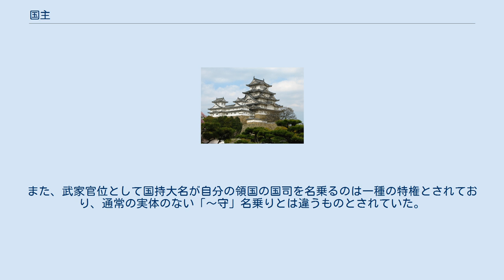国主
江戸幕藩体制における国主（こくしゅ）は、近世江戸時代の大名の格式のひとつで、領地が一国以上である大名を言い、太守、国持大名ともいう。
また、大名家をその居地・居城から格付けする国主（国持大名） - 準国主 - 城主 - 城主格 - 無城（陣屋）のうちの一つである。
ここでは国主・準国主について記述する。
大国守護でありながら管領や御相伴衆にならない家柄をさす中世室町時代の国持衆が語源。
本国持10家（後12家）及び一国持ちではないが、大領を有した大身国持がある。
 陸奥国・出羽国についてはその領域が広大であることから、一部しか支配していない仙台藩（伊達氏）・盛岡藩（南部氏）・秋田藩（佐竹氏）・米沢藩（上杉氏）を国主扱いにしている。
また肥後国には熊本藩の他に人吉藩や天草諸島（唐津藩領、島原の乱以後は天領）があったが、熊本藩を国主扱いにしている。
逆に、国の範囲が狭少であることから壱岐一国一円知行の松浦肥前守（平戸藩）、志摩一国一円知行の稲垣和泉守（鳥羽藩）はそれぞれ国主・国持とはされない。
小浜藩（酒井氏）は若狭一国および越前敦賀郡を領するも本家である姫路藩酒井氏との釣り合いから国持とはされない（ただし酒井忠勝は徳川家光により一代限りの国持となったとされる）。
 また、大身であっても徳川御三家、松平肥後守（会津藩）、松平讃岐守（高松藩）、井伊掃部頭（彦根藩）、久松家（松山藩）（桑名藩）も国主・国持という家格には加えない（御三家は別格であり、会津藩松平家・高松藩松平家・井伊家も代々将軍の執務席に最も近く格式の高い溜之間を伺候席とする「常溜」であり、特別な家格を有していた）。
 また、一部に四品に昇任する家系を国主格ということもある。
 時代により「国持十四家」から「国持二十家」まで呼び方に差があるが、名数や歴史の辞典などでは「国持十八家」での掲載が多い。
 （南部が従五位下・奏者番伝謁、有馬が無城、福井が25万石に減封時、柳沢が川越7万石、津山が5万石に減封、宗が2万石格の時期は国主ではない） 家督時に四品（従四位下）侍従以上に叙任。
部屋住の初官は従四位下以上で、五位叙任のない家。
 参勤交代で参府・出府時、将軍に拝謁以前に上使として老中が大名邸に伝達にくる栄誉をもつ家。
 石高での下限は確定できない。
 とされるが、例外もある。
 国主・国持大名のうち、山内家を除く松平姓の家と、鎌倉府および室町幕府の重臣であった上杉家・細川家は世嗣の殿上元服・賜諱（偏諱の授与）がある。
また、武家官位として国持大名が自分の領国の国司を名乗るのは一種の特権とされており、通常の実体のない「～守」名乗りとは違うものとされていた。